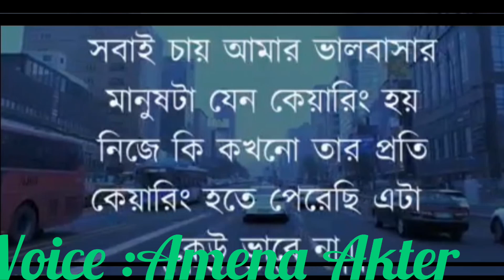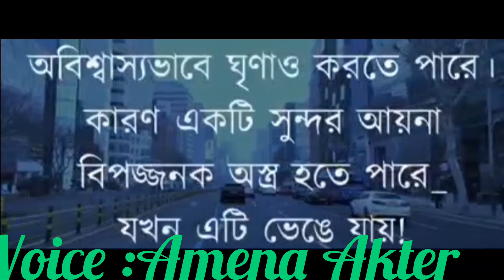January 26, 2023